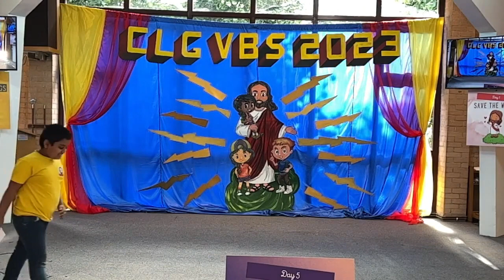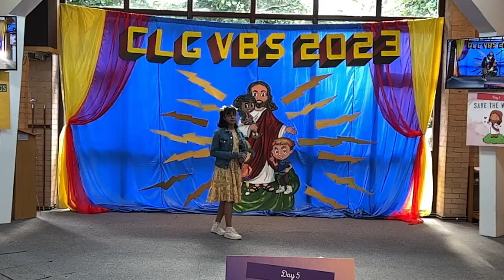CLG VBS 2023 - Juniors performance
VBS 2023 - Final Day Programme
VBS THEME: Superhero
DAY THEME: Right the wrongs
CLASS: Juniors
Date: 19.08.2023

35 Forge Lane
Hanworth
TW13 6UN